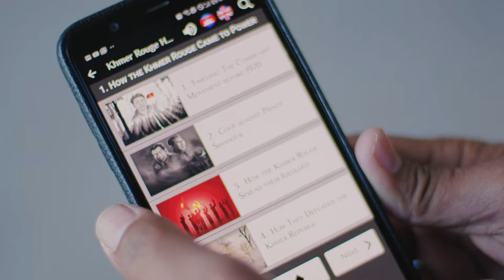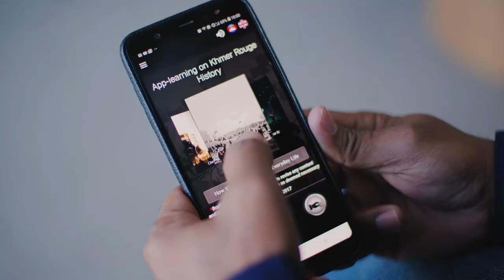Teaching the history of the Khmer Rouge to a new generation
Bophana Audiovisual Resource Center, based in Phnom Penh, Cambodia, has created a mobile app to teach the history of the Khmer Rouge in an engaging and accessible way.